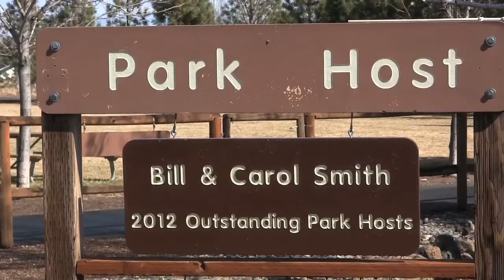Hosts of Pilot Butte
For the past 10 years, Carol and Bill Smith have served as hosts at Bend's Pilot Butte State Park for part of each year. While living on site, they clean bathrooms and pick up litter. But for them, there's a lot more to it than those mundane tasks. Carol, who is often referred to as the Butte Lady or Butte Angel, spends hours walking up, down and around the butte each day, all the while greeting everyone she meets with a cheery smile and "Hi, honey!" Full story

Video by Leilani Rapaport
The Bulletin